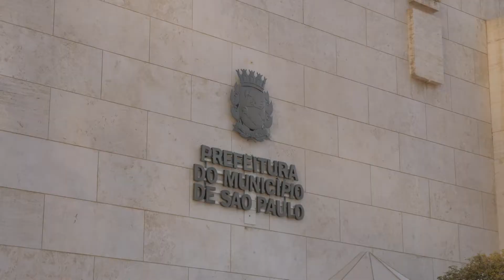ASSEMBLEIA DO RIO DE JANEIRO RETIRA OBRIGAÇÃO DO USO DE MÁSCARA DE PROTEÇÃO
A Assembleia Legislativa do Estado do Rio de Janeiro (Alerj) aprovou nessa quarta-feira a retirada da obrigação do uso de máscaras de proteção em ambientes abertos, e em São Paulo capital, a prefeitura diminuiu as medidas de restrição.